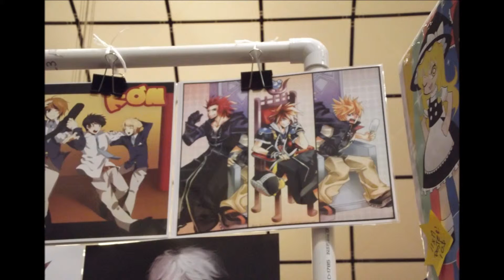Anime boston 2012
my trip to anime boston in april of 2012.